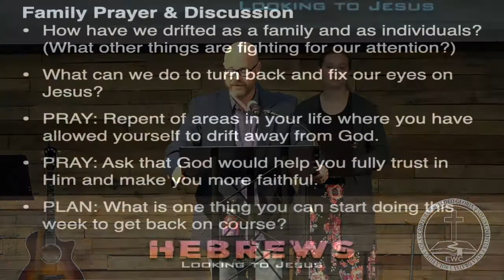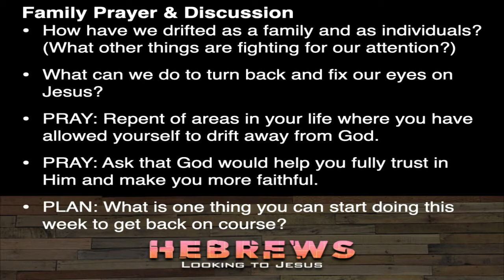EWC Livestream October 18, 2020 (Hebrews 1:13-2:4 - Jesus Our Great Salvation)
Let us know you are watching with